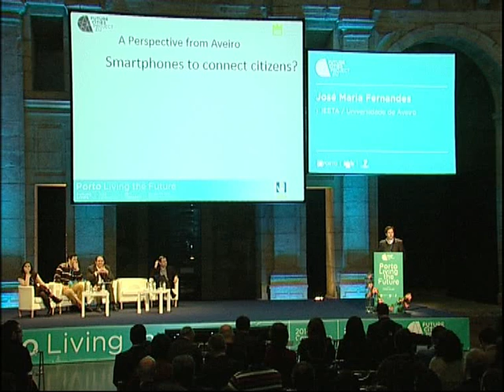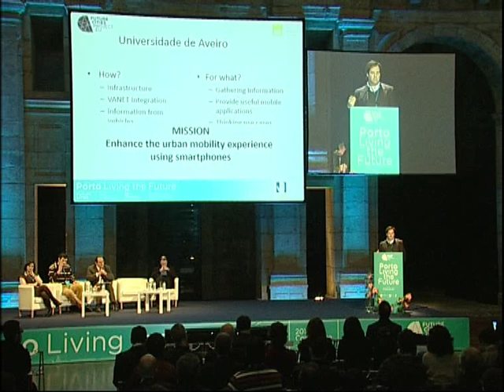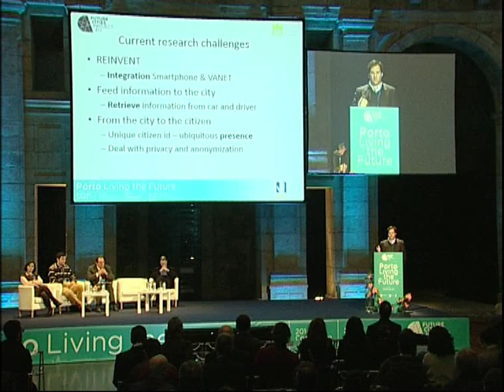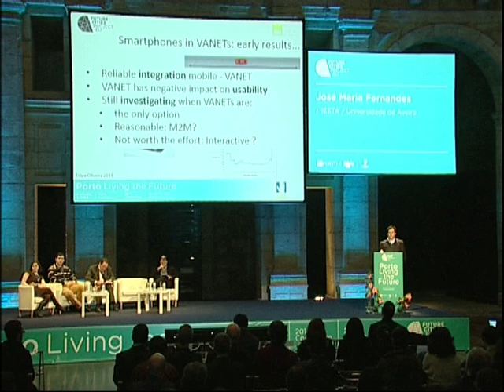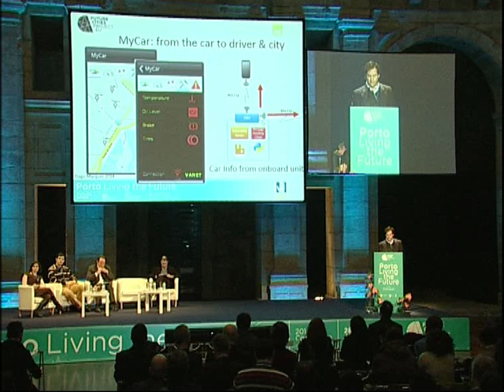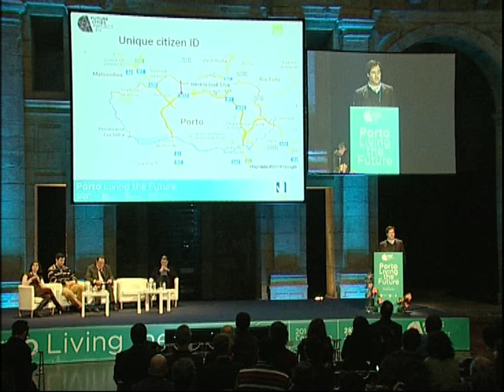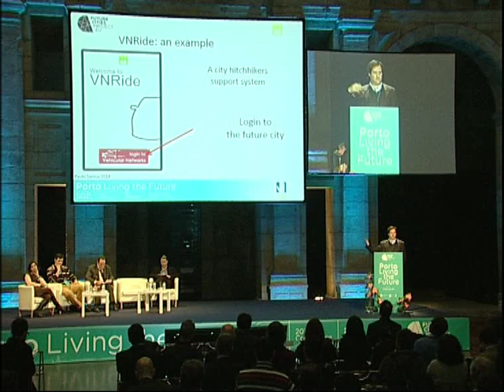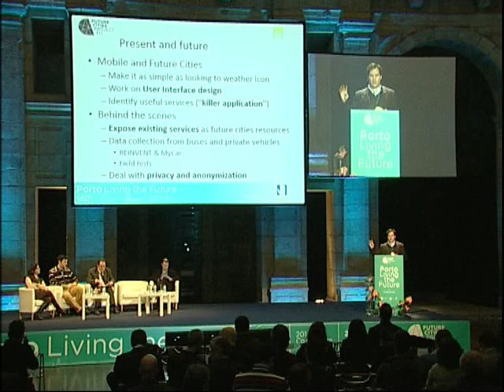11 José Maria Fernandes - IEETA/Univ. Aveiro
José Maria Amaral Fernandes graduated (1996) and received his MSc (1998) in Computer Science from the Science Faculty of the University of Porto (FCUP). He received his Ph.D. in 2007 in Electrotechnical Engineering from University of Aveiro (UA) where he is assistant professor at the Dept. of Electronics, Telecommunications and Informatics since 2008. He was faculty member of the Carnegie-Mellon|Portugal (CMU-P) program in Carnegie Mellon University Masters in Information Networking (MSIN/INI) and Master of Software Engineering during during Fall 2010 under the Faculty Exchange program.
His lecturing activity has been focused on mobile computing (iOS and Android frameworks) and software engineering (software architecture and IT integration). Currently he is leading the mobile Lab at DETI/UA and is the director of the advanced course on mobile computing offered by University of Aveiro
Since 1997, he is part of IEETA, an R&D institute of the University of Aveiro where his research has been focused on 1) IT support for multimodal data fusion in movement related brain diseases (research and clinic support) and in 2) applying mobile devices based solutions in distributed monitoring scenarios (e.g. first responders scenarios). In this context he has been part of more than 10 projects namely CMU-Portugal VitalResponder project, MIT-Portugal MISC project and the Portuguese Brain imaging network part of the Portuguese grid initiatives on eScience.
Currently he is the local UA coordinator of FCT funded project VR2 for Intelligent management of critical events of stress, fatigue and smoke intoxication in forest firefighting (PTDC/EEI-ELC/2760/2012), a follow-up project on VitalResponder with the objective of providing a decision support system based on environment condition and fire progression on forest fires scenarios focused on the Fire fighters well-being.